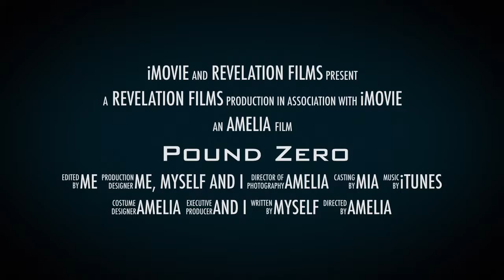Week #9 and the Anniversary Blowout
☆ » THIS WEEKS WEIGH-IN VIDEO AND MEASUREMENT UPDATE! « ☆

Tap that THUMBS UP button if you enjoyed this video.